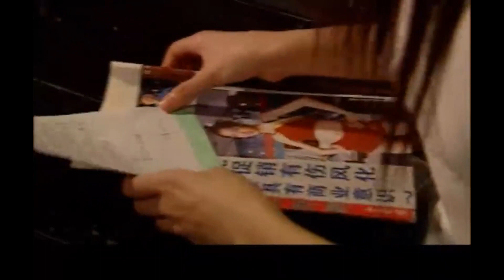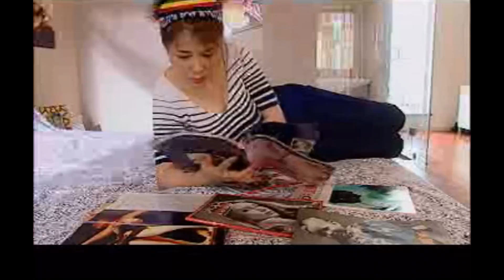EngSub《絕望的主婦們》▶EP 09 女子跳樓，原因竟是丈夫竟然幽會小三📞囂張小三匿名來電挑釁💔⚔️姐妹團化身偵探，手撕渣男，智鬥小三💑🔍🏢都市情感👪家庭倫理✡️郭冬臨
EngSub《絕望的主婦們》女子跳樓，原因竟是丈夫竟然幽會小三📞囂張小三匿名來電挑釁💔⚔️姐妹團化身偵探，手撕渣男，智鬥小三💑🔍🏢都市情感👪家庭倫理 | FULL

💬劇情簡介：
白領麗人寧雅創辦了一所太太俱樂部，會員都是事業有成但婚姻危機的中年婦女。故事開始的時候，寧雅正領著太太們跳健身操，突然，外面傳來「有人要跳樓」的驚呼聲。跳樓者是俱樂部的會員、本城大房地產商的太太喬玉環，寧雅趕緊帶著會員宮永紅上樓去勸說她。經勸說，喬玉環打算了輕生的念頭。誰知，宮永紅想從後面撲過去拽住她，喬玉環受到驚嚇，一失足跌下了高樓。幸好喬玉環掉在了事先鋪設的氣墊上，被送進醫院。喬玉環蘇醒過來後，說出了她跳樓輕生的原因，原來她今早接到一個神秘的電話，一個女人自稱是她丈夫華子強的情人，並向她攤牌，要喬玉環把丈夫讓給她。
喬玉環頂著壓力張羅公司的業務，但公司除了那塊地皮，已經山窮水盡。許思思在喬玉環的感召下，道出了朱忠是想要那塊地皮。朱忠答應了喬玉環提出的強強聯合，將地皮給了寧雅，用來作電腦中心，並得到了女兒的諒解。喬玉環的公司也走出了困境…
✡️主演： 郭冬臨 / 於小慧 / 張凱麗
🔢集數：20集

✨精彩時刻：
00:00 每天更新歡迎訂閱
03:00 都市情感 家庭倫理